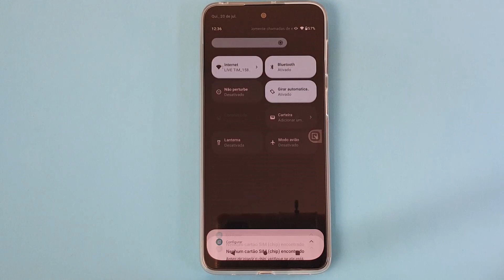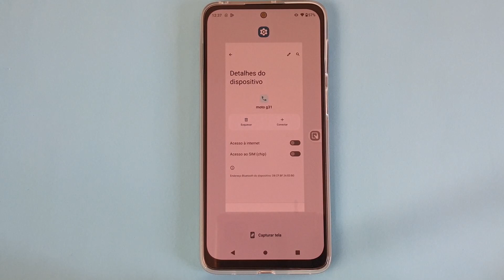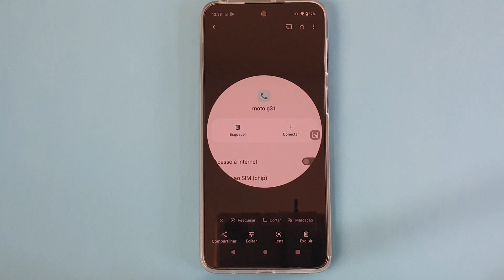COMO (TIRAR PRINT DA TELA) DO CELULAR MOTOROLA MOTO G42 EM FORMATO OVAL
Aprenda a fazer Capturas de Tela em Formato Oval no smartphone. O Print Sreen, Screenshot, ou captura de tela, é uma das maneiras para salvar algo que queremos consultar mais tarde, seja na nossa galeria ou através de conversas e bate-papos que enviamos para amigos ou familiares. Assim, a função está presente em celulares Android e iOS e até computadores, porém, o que muita gente não sabe, é que atualmente já é possível tirar print de maneiras diferenciadas.

Além disso, esse recurso visa facilitar ainda mais a vida do usuário, pois de diferentes formas ele pode mostrar informações interessantes e importantes para as pessoas e apesar disso ter uma formato divertido e criativo. Um exemplo disso é a opção de captura de tela oval, que pode ser feita de maneira nativa e gratuita. E para saber como fazer isso basta seguir o passo a passo do vídeo.